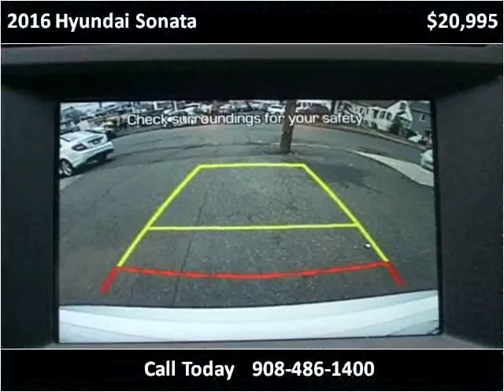2016 Hyundai Sonata Used Cars Linden NJ